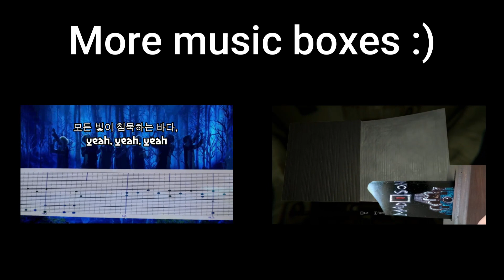Puss in Boots 2 - Death's Whistle - Eerie Music Box Version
30 note music box of Death's Theme / Death's Whistle from the animated movie "Puss in boots 2: the last wish".

I hope you enjoy this beautiful music box cover and if you do, please subscribe to Nerdy Music Boxes, where you'll find music boxes from video games, tv shows and others.